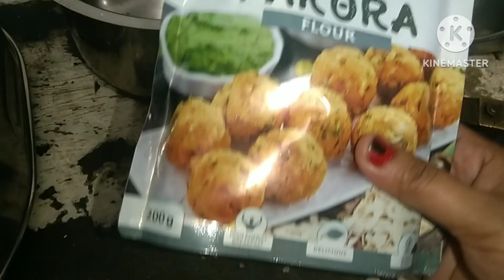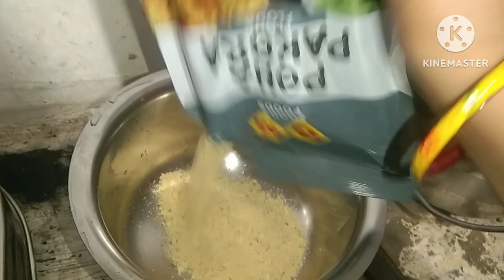आज बनाई की नई रेसिपीq👌बच्चों को बहुत पसंद है I 🥰